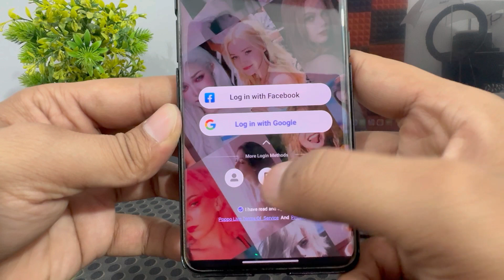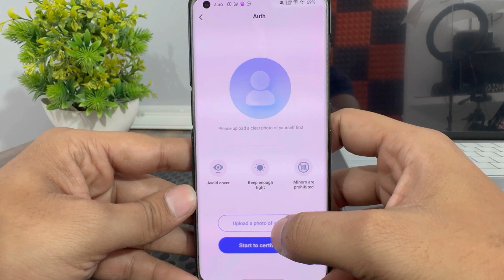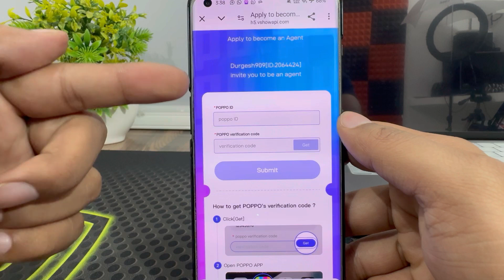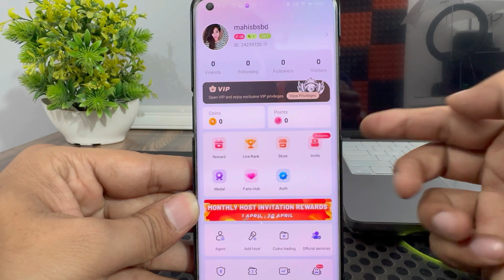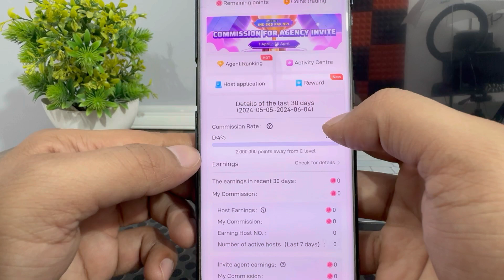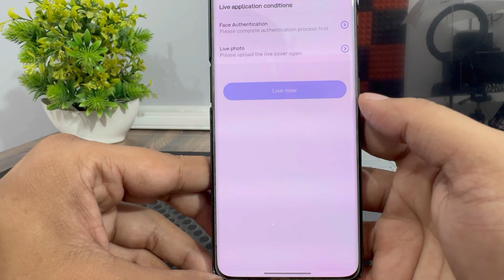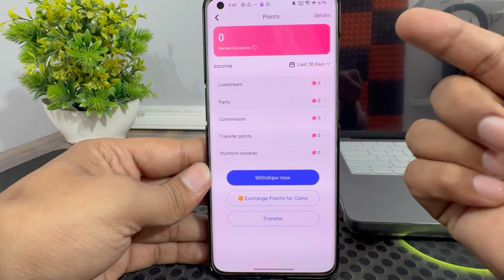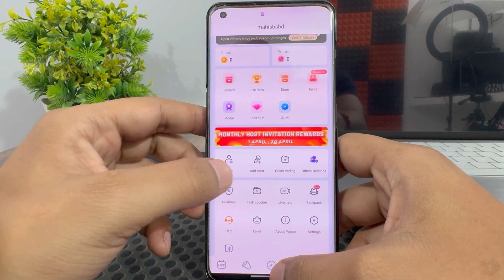POPPO LIVE IS HIRING NEW AGENCIES | Poppo Agency Registration Process | Poppo Live New Update 2024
Become an agent and get more income.

Poppo live Agency Registration | create own agency in Poppo Live | Poppo live agency kaise mileg

POPPO LIVE IS HIRING NEW AGENCIES
Poppo Agency Registration Process